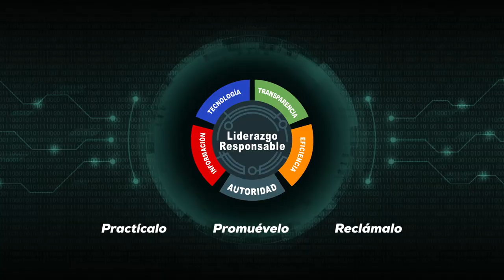🤜🏼Por qué Pablo Milanés y Silvio Rodriguez se Volvieron Enemigos ???🤛🏼